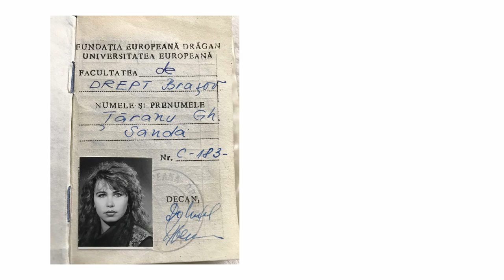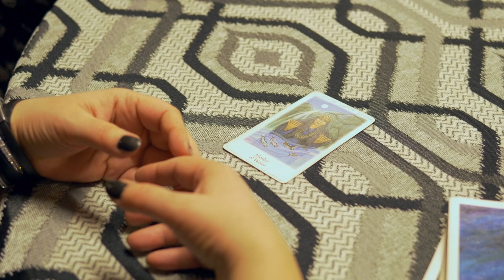Sanda Cook, painter